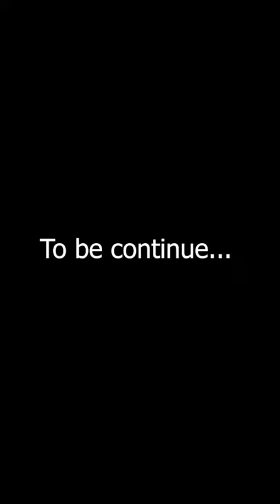สิ่งนี้ที่นักFต้องมี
💡5 ไอเดีย Walk-in Closet ออกแบบห้องเก็บเสื้อผ้าให้โดนใจ❤

(1)ต้องเป็นพื้นที่โล่ง โปร่ง ไม่อับชื้น
(2)มีพื้นที่ใช้งานต่อเนื่อง อยู่ติดกับห้องน้ำ
(3)มีกระจกเงาบานใหญ่แบบเห็นเต็มตัว เป็นของคู่กัน
(4)แบ่งโซนชัดเจน ไว้เก็บของชาย หญิงได้หมด
(5)ติดประตูป้องกันฝุ่นละออง และความเป็นส่วนตัว

💥ตกแต่งไม่ซ้ำกันแม้แต่หลังเดียว

🌈บ้านบิ้วอินท์ ตกแต่ง พร้อมอยู่@ที่เดียวในเชียงใหม่

เปิดชมโครงการทุกวัน 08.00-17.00น (นัดชมนอกเวลาได้ค่ะ)